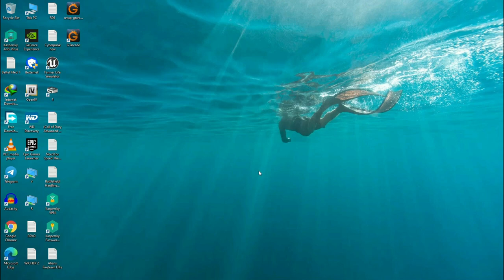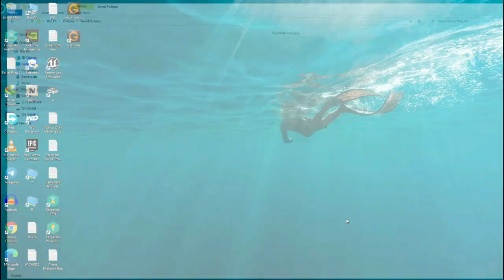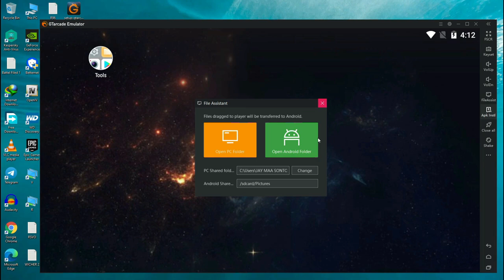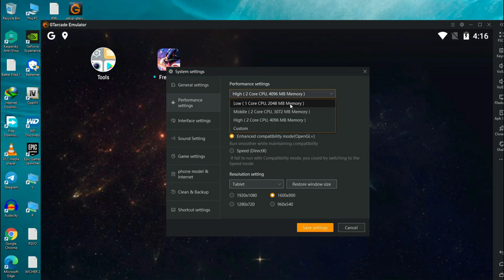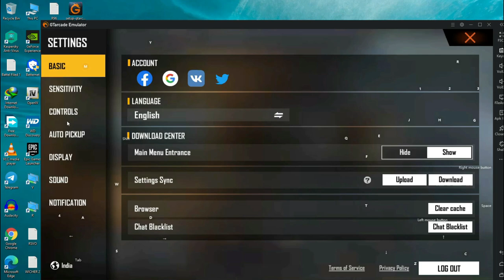BEST EMULATOR FOR FREE FIRE LOW END PC - 1GB RAM NO GRAPHICS CARD - NO LAG ( 2021 )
Music Credit

                  WARNING !!!